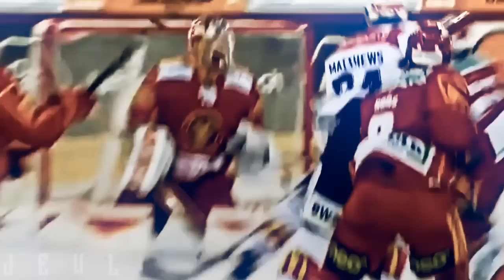Auston Matthews - Lights Down Low lHDl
Hey guys, I hope you enjoy this new Auston Matthews video I decided to make. Enjoy!

Song: MAX - Lights Down Low (Not Your Dope Remix)